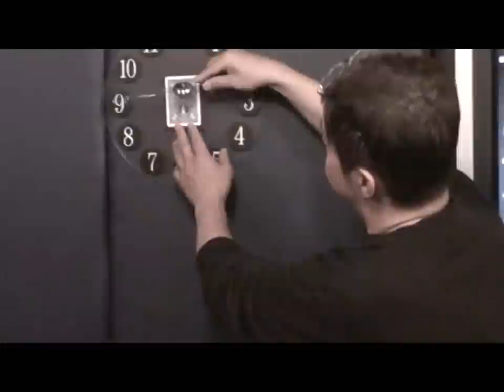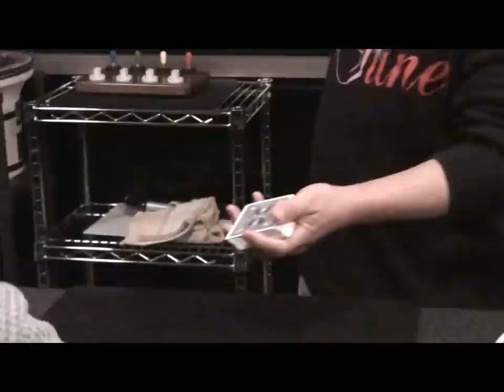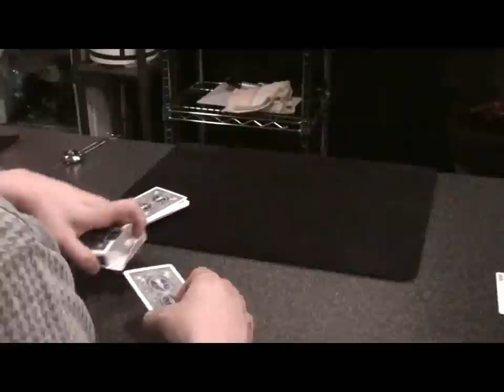ShinPei Ogawa's SpiritClock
小川心平のSpirit Clockのデモ映像です